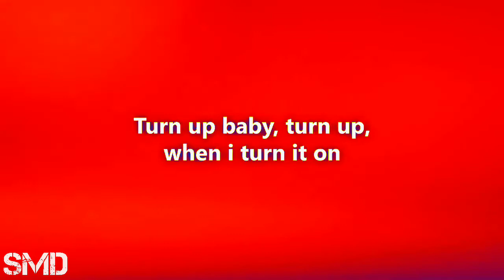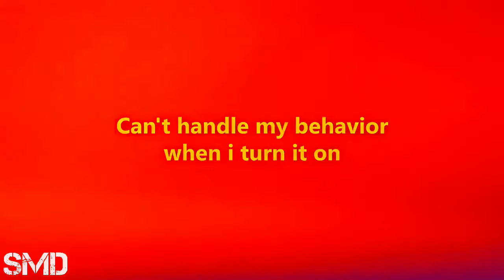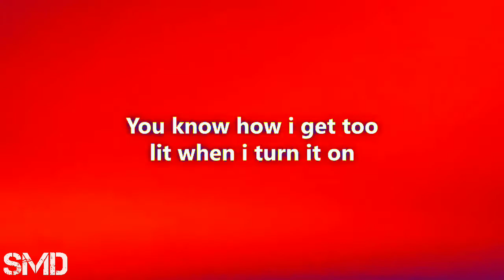Saint Jhn - Roses (Lyrics) (Imanbek Remix)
This is the Lyrical song of SAINt JHN. So, let's enjoy it.

🔔Tap on the Bell Icon for the Latest Updates.